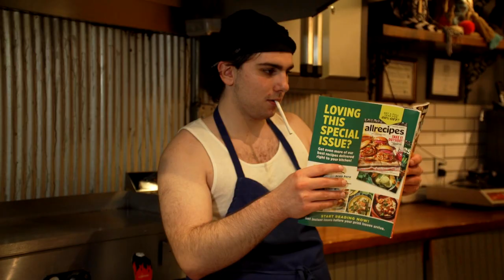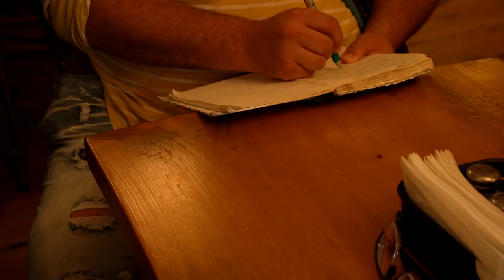The Shift - Short Film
A short film about a new server who finds himself to be way in over his head

Written and Directed by: Alex Silverstein
Producer: Jonathon Medica
Sound Designer: Gary Jimenez
Photography: Jolany Alcantara

Cast:
The Server. Jadin Vega
The Manager. Dillon Egyes
The Loner. Joseph Anthony Davis
The Businessman. Dario Saraceno
The Boyfriend. Grayson Rosen
The Girlfriend. Danielle Clapham
The Kind Man. Norm Magnusson